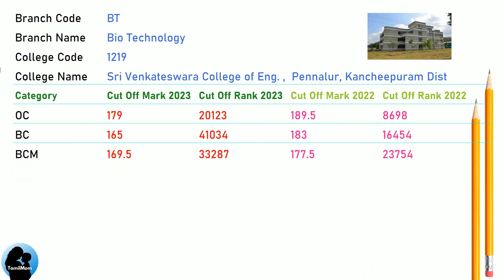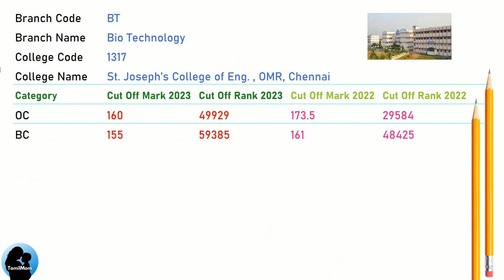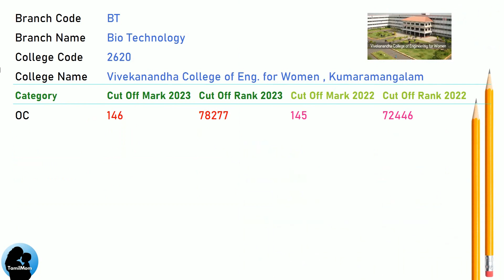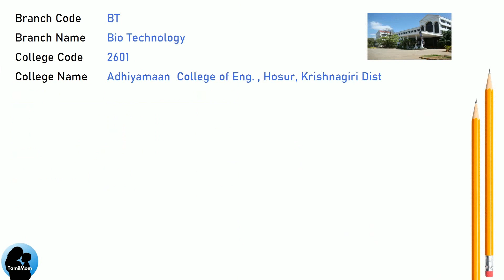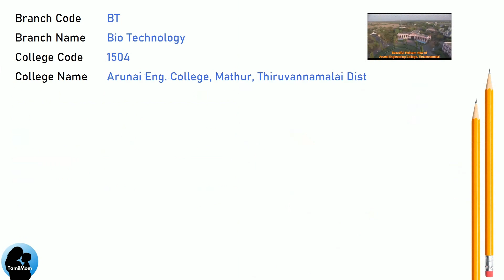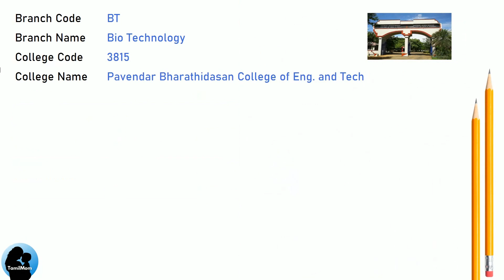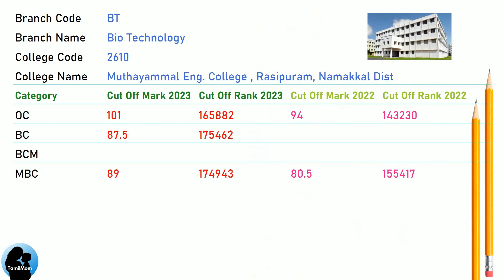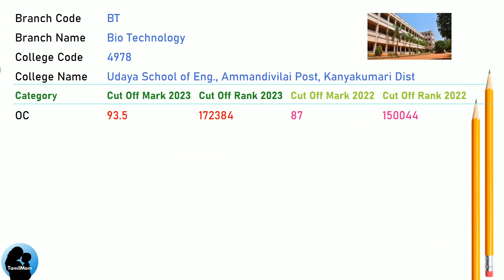TNEA 2024 🔥| 🔝Best Bio Technology Course in TamilNadu | Bio Technology Cut off 2024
Embark on a journey through the realm of Bio Technology Engineering admissions in Tamil Nadu with our latest YouTube video! 🌟

In this comprehensive guide, we unveil the cut-off marks for Bio Technology Engineering across all engineering colleges in Tamil Nadu for both 2023 and 2022 admissions. Delve into the specifics for OC, BC, SC, and SCA categories to gain a clearer understanding of the admission landscape.

Whether you're an aspiring engineer, a concerned parent, or an educational enthusiast, this video offers invaluable insights to aid your decision-making process. Stay informed, stay ahead!

Check out 'TNEA 2024 🔥 | Top Bio Technology Course in Tamil Nadu | Bio Technology Cut off 2024' for all the cut off marks for bio technology engineering in TamilNadu.

Don't miss out on this essential resource for navigating the world of Bio Technology Engineering admissions in Tamil Nadu. 📚✨

Here is the list of Top Bio Technology Engineering Colleges in TamilNadu covered in this video.
Sri Venkateswara College of Engineering
Rajalakshmi Engineering College
Bannari Amman Institute of Technology
University College of Engineering, Tiruchirappalli
Mepco Schlenk Engineering College
Jeppiaar Engineering College
St. Joseph’s College of Engineering
Sri Shakthi Institute of Engineering and Technology
KS Rangasamy College of Technology
Rathinam Technological Campus
Kamaraj College of Engineering and Technology
Vel Tech High Tech Dr. Rangarajan Dr. Sakunthala Engineering College
Vivekanandha College of Engineering for Women
KIT - Kalaignar Karunanidhi Institute of Technology
Karpaga Vinayaga College of Engineering and Technology
Dhanalakshmi Srinivasan  Engineering College
Adhiyamaan  College of Engineering
Salem College of Engineering and Technology
Sethu Institute of Technology
VSB Engineering College
Arunai Engineering College
PSR  Engineering College
Erode Sengunthar Engineering College
Paavai Engineering College
Prathyusha Engineering College
Pavendar Bharathidasan College of Engineering and Technology
St. Peters College of Engineering and Technology
Gnanamani College of Technology
Roever Engineering College
Anand Institute of Higher Technology
Muthayammal Engineering College
Sree Sastha Institute of Engineering and Technology
Selvam College of Technology
St. Michael College of Engineering and Technology
Madha Engineering College
Udaya School of Engineering

We show the cut off marks for bio technology engineering for 2023 and 2022.
So you can estimate the 2024 cut off marks for bio technology engineering easily and prepare yourself well for TNEA 2024.